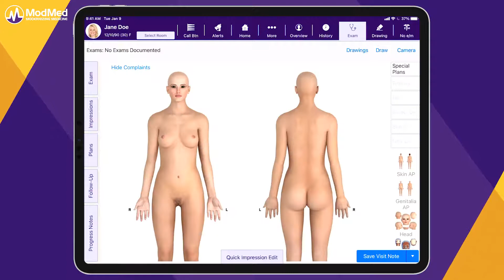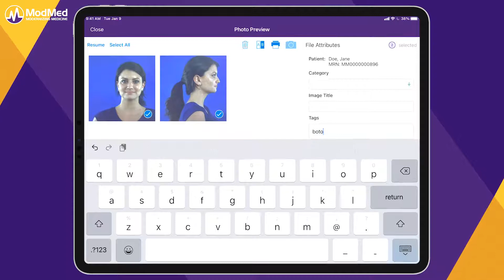Documenting A Cosmetics Visit Using Our Plastic Surgery-Specific EMR, EMA®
Learn how to document a cosmetics visit using our innovative drawing tools and more with the plastic surgery-specific EMR, EMA®.

Here is a full transcription of the video:

Hi, I’m Bileili Villegas, Sales Solutions Engineer at ModMed for plastic surgery and aesthetic medicine. I‘d like to show you how quick and easy it is to document a cosmetic visit using EMA, our plastic surgery-specific EHR.

Our patient, Jane Doe, is coming in today for a breast augmentation consultation and Botox, so let’s review her health history. On the left-hand side of the overview screen, you’ll see the patient’s past medical and plastic surgery-specific history, along with medications and allergies. This provides a high-level view of the patient’s overall health at a glance for your consult.

Now, let’s move on to the virtual exam room. The Anatomical Atlas feature allows you to choose from different diagrams to capture your documentation in high-resolution visuals. You can capture measurements for your breast augmentation consult directly on the diagram using our drawing tool, then save it to the visit to complete your note.

Next I will counsel the patient on her options for surgery. Our camera tool allows you to snap patient photos in real time. The image comparison tool enables a side-by-side view of baseline photos with categorization, saved directly to the patient’s chart.

Now we can move on to the Botox. Inside of our Special Plans tab on the right-hand side, you’ll find most commonly used cosmetic injectables, along with any other plan you would need in a cosmetic practice. Selecting our Botox plan under the Popular Plans tab will allow you to specify the injection details, including post procedure instructions

Using the drawing tool, we can mark the number and location where the Botox was injected. You can also create a legend to easily keep track of the types of injectables administered, saving to the visit note to complete.

This is just a sampling of EMA’s many tools and features that can help perform efficient cosmetics visits in your plastic surgery practice.